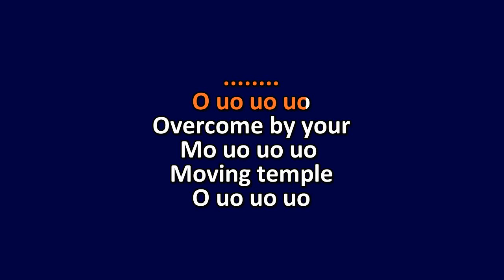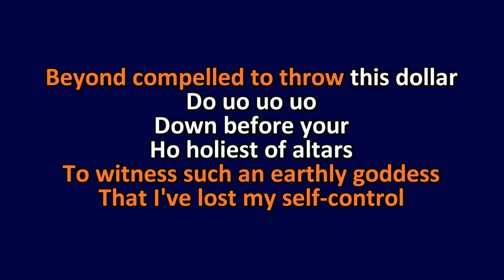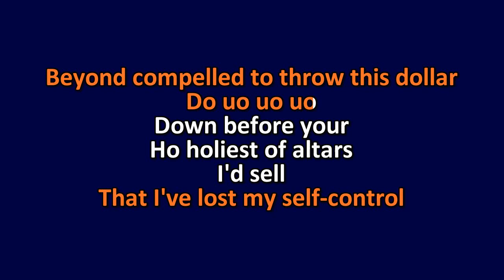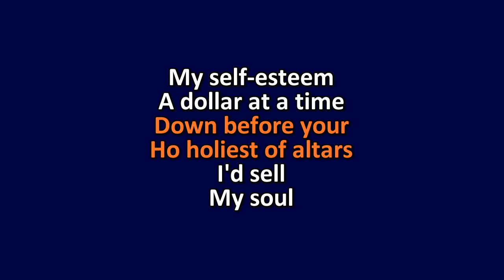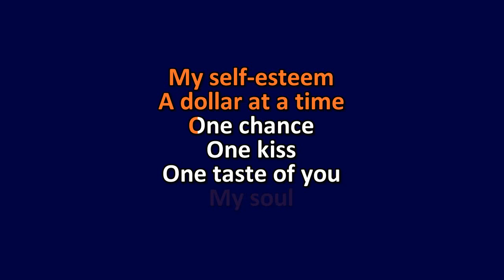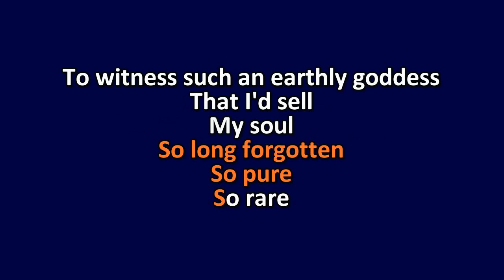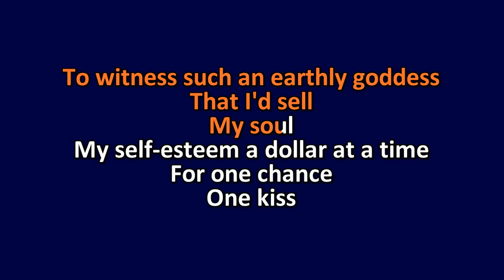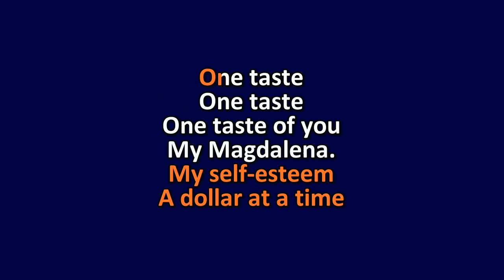A Perfect Circle - Magdalena - Karaoke Instrumental Lyrics - ObsKure